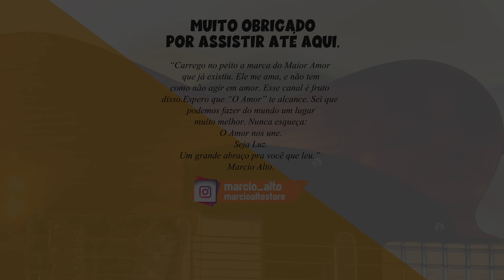🧐 React pedalboard dos inscritos #113 🧐 "MELHORAR O IMELHORÁVEL"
React pedalboard dos inscritos #113 - Marcio Alto, esse vídeo é mais um vídeo da série onde atendo pedidos de inscritos. Espero que gostem e que esse vídeo ajude de alguma forma.  E não esquece de me ajudar com o LIKE e um comentário. Obrigado, abraços.

★★★★ MEUS PACKS ★★★★

M-vave Mini Universe

★ Drives
Mooer Ultra Drive

★ Modulações:
Mod Flamma

★ Oitavadores e pitchs:
Pitch Box
Pure Octave

★ Mini Amps
Lorcan Mini Amp